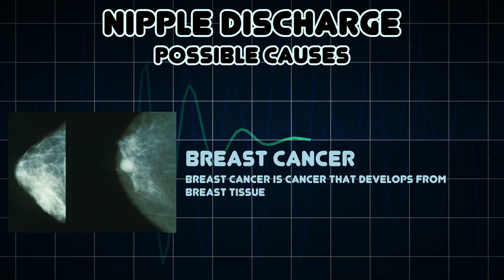Nipple discharge (Medical Symptom)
Possible causes of Nipple discharge (Medical Symptom)

Nipple discharge is the release of fluid from the nipples of the breasts